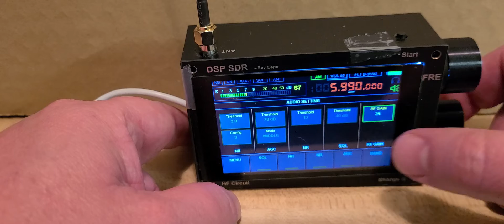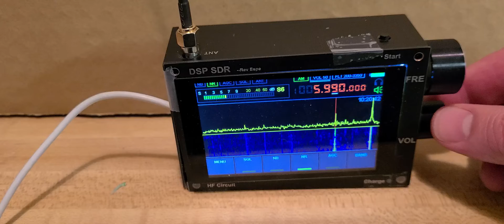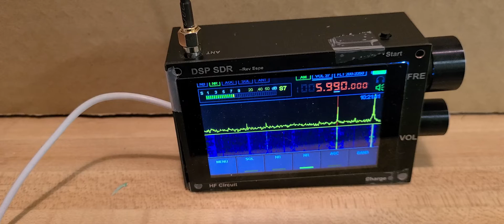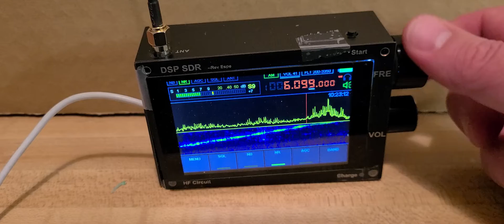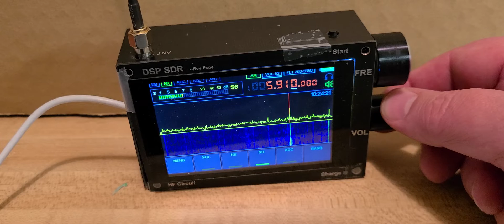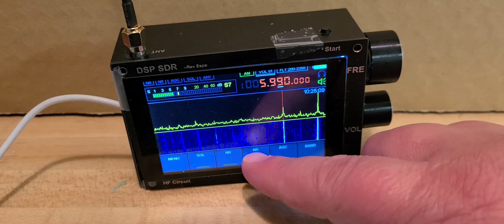Tuning 49 meter band shortwave Chinese DSP SDR receiver with YouLoop antenna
Checking out the signals on 49 meters and checking the DSP SDR noise reduction feature